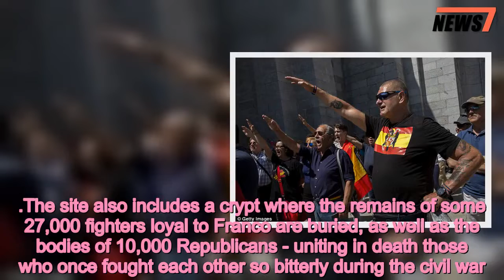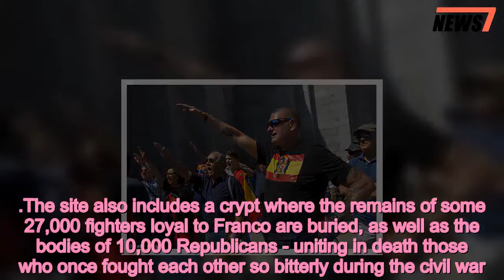Protests amid plans to move remains of Spanish dictator Franco - 247 news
Right,wingers,fascist,salutes,amid,plans,remains,Spanish,dictator,Franco,Franco
 More than 1,000 people protested about plans to move the body of the late Spanish dictator General Francisco Franco outside the state-funded mausoleum where he is buried.  Franco, who ruled Spain from 1939 to his death in 1975, is buried inside the church at the  'Valley of the Fallen' memorial, dedicated to the 500,000 victims of the Spanish Civil War.Last year, opposition parties voted to move the fascist dictators  remains and  turn the site into a broader memorial honouring those who died on both sides of Spain's 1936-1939 civil war.   Share this article   Share   At the demonstration this morning, protesters, who fiercely oppose the move, gave fascist salutes and sang 'Cara al Sol' - the anthem of the fascist Phalange party.Some were carrying flags used when Franco was in power, which were confiscated by the Guardia Civil police, under a law banning the promotion of the civil war at the site.The protest was held as people lined up outside the Catholic mausoleum, which was built by prisoners of war over 19 years, to attend a mass. The protest comes after a far-right group called for a 'national, patriotic and religious pilgrimage' to prevent 'the plunder' of his grave by Spain's new Socialist government. Franco, whoed up to 50,000 of his own countrymen, is the only person at the site who didn't die in the Civil War.The Phalange party founder Jose Antonio Primo de Rivera is also buried at this divisive monument to the civil war and the dictatorship that followed.   Many on the left are repulsed by the site's existence and say it glorifies Hitler. Under Prime Minister Pedro Sanchez, who took office on June 2, the new Socialist government has quickly pushed forward plans to exhume his remains, saying Spain 'can't allow symbols that divide'.Instead, Madrid wants the site to be transformed into a 'memorial to the victims of fascism'. .The site also includes a crypt where the remains of some 27,000 fighters loyal to Franco are buried, as well as the bodies of 10,000 Republicans - uniting in death those who once fought each other so bitterly during the civil war.  The move to exhume Franco's body was passed last May by 198 votes to one, while 140 lawmakers abstained, including those from the conservative People's Party (PP) of Prime Minister Mariano Rajoy.The 150-metre cross at the Catholic basilica, built by prisoners of war over 19 years, towers over the Guadarrama Sierra, a mountain range west of Madrid   What was the Spanish Civil War?  The Spanish Civil War was started on July 18, 1936, when a group of officers attempted to overthrow the left-wing Popular Front government in a military coup.   This resulted in a four year tug of war between the two sides and resulted in a nation torn apart.It left 500,000 people dead and caused an additional 450,000 to flee their homeland altogether.General Francisco Franco led the group of right-wing nationalists who emerged victorious in 1939.The war became known for its atrocities, with